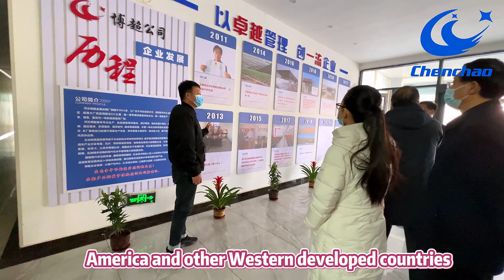Tidal seedbed#Welding mesh seedbed#wire mesh bench#welded mesh bench